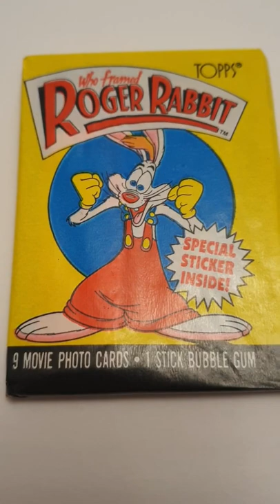Who Framed Roger Rabbit Trading Cards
Who Framed Roger Rabbit - By Topps - 1987